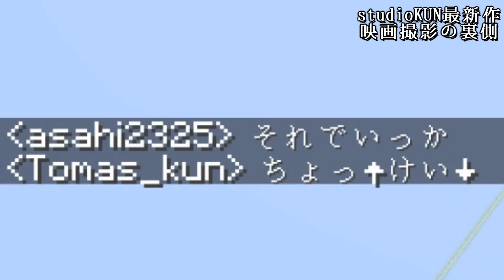無名達も裏ではこんなに頑張っているんです。 -新50人クラフト#118【KUN】